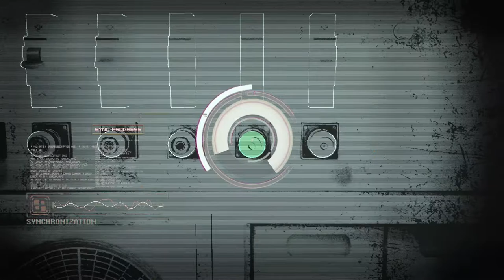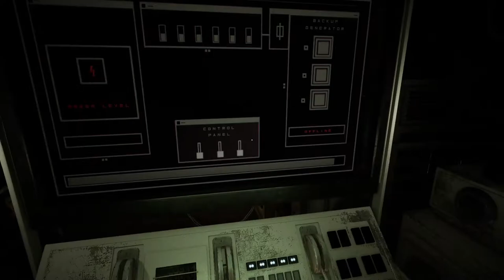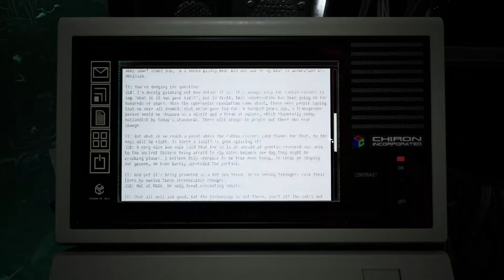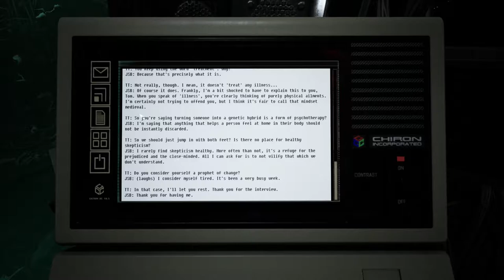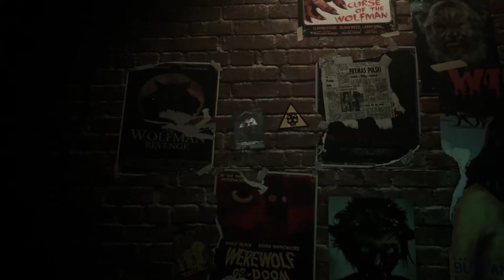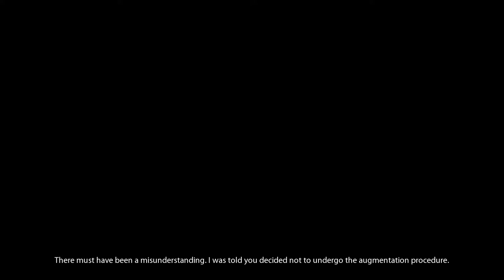Observer System Redux | Full Walkthrough Gameplay | Ending | End of the road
About game ►

The year is 2084. The future has turned out much darker than anyone could imagine. First, there was the Nanophage. A digital plague that killed thousands upon thousands of those who chose to augment their minds and bodies.
Then came the War, leaving both the West and the East decimated and shattered. With no one left to seize power, corporations took over and forged their own crooked empires.

You are a tool of corporate oppression. Feared and despised, you hack into the darkest corners of your suspects’ minds. You creep into their dreams, expose their fears, and extract whatever your investigation may require.
You are an Observer.

BECOME A NEURAL DETECTIVE

You play as Daniel Lazarski, an elite investigator of the future portrayed by late cyberpunk icon Rutger Hauer. As an Observer, you hack into the minds of suspects to extract clues and evidence. Anything they felt, thought, or remembered can and will be used to solve your case.

EAT THEIR DREAMS

Using a device known as the Dream Eater, hack into the minds of the dead and dying to relive their final moments, to explore their fears and obsessions. Delve into these twisted neural mazes and search for clues that will help you find the elusive killer. But beware: the deeper you go, the greater the risk of losing your own sanity.

TAKE IN THE ATMOSPHERE OF 2084

Enter a world ravaged by war and cyber-plague, where life is cheap and hope is scarce. Where most people will do anything to escape their grim existence. Virtual realities, mind-altering drugs, neural implants - pick your poison and drift away into a blissful oblivion. But remember, no matter how deep you go, you can never hide from an Observer.

Veteran Observers can dive deeper into this dystopian reality thanks to three brand-new side cases to solve. “Errant Signal”, “Her Fearful Symmetry” and “It Runs in the Family” add another layer of depth to the game’s story while exploring thought-provoking themes of a future that soon might become our present.

On top of that, System Redux offers expanded gameplay, which includes new game mechanics, new secrets to find, redesigned stealth, additional neural interrogations, and quality-of-life improvements made with the help of the Observer community.

Newcomers get the chance to experience one of the most thrilling cyberpunk stories in all its next-gen glory: boasting 4K resolution, upgraded textures, new animations, models and effects, and transformed with jaw-dropping Ray-Tracing and HDR lighting.